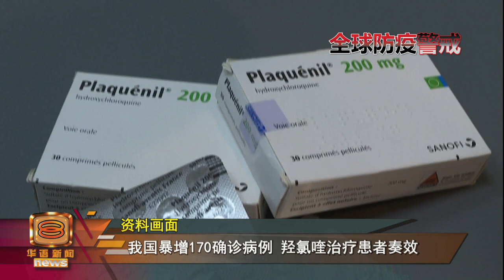我国暴增170确诊病例 羟氯喹治疗患者奏效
我国今天新增170宗新冠肺炎确诊病例，目前累计3千963宗个案，另外有一名患者病逝，共有63宗死亡病例。今天也有80名患者康复出院，将痊愈率推高到33%。